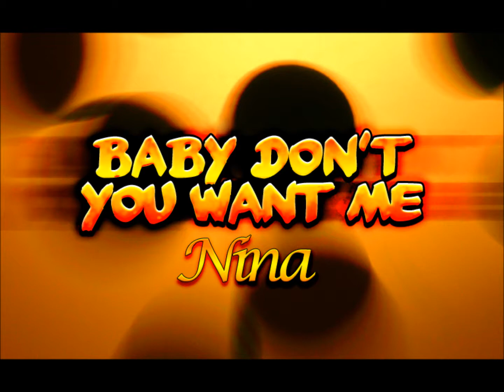Baby Don't You Want Me By Nina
This song is on the In The Groove 2 game for the PC.